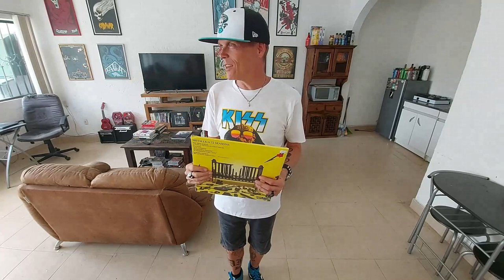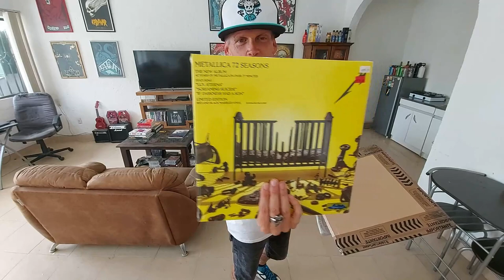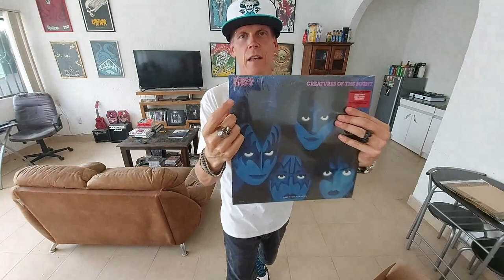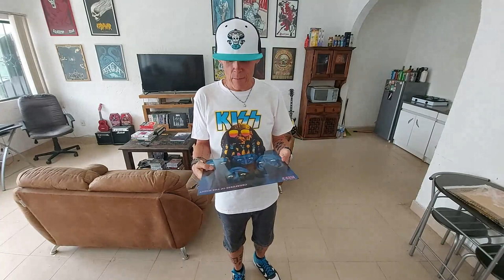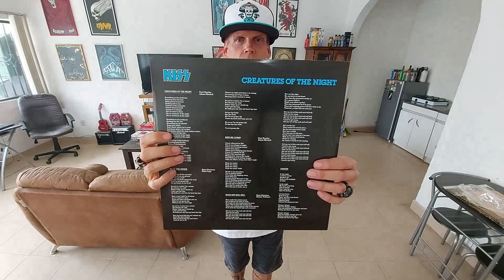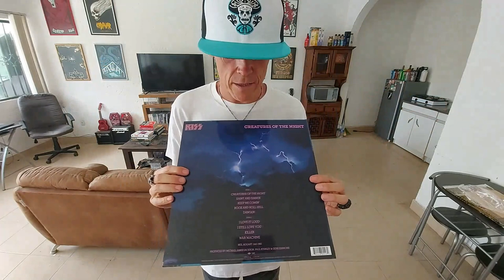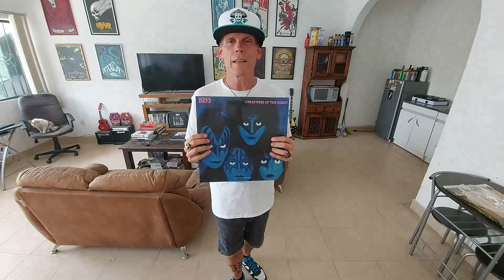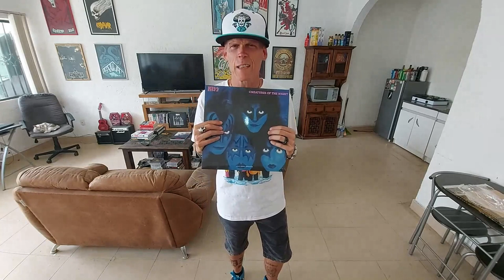I Wanna Talk About This Album! Ep. 33: KISS - Creatures Of The Night + vinyl unboxing!